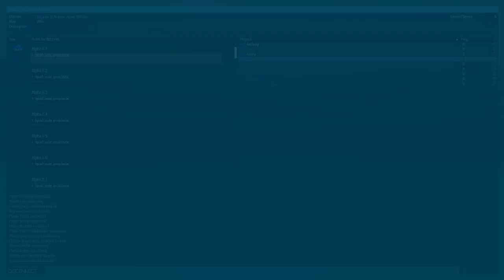Klought9 Combat Medic For Life 1.1